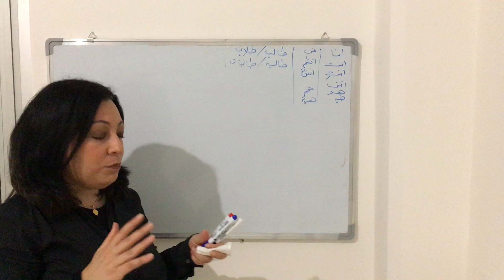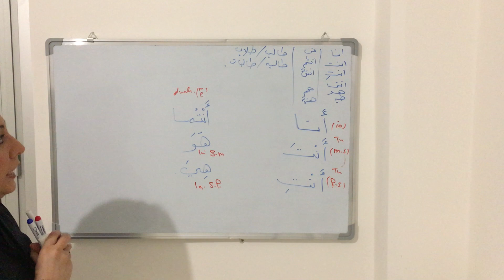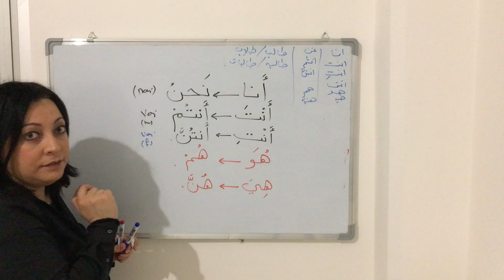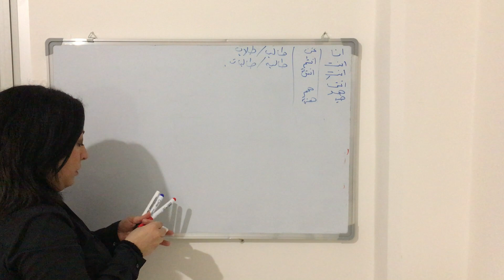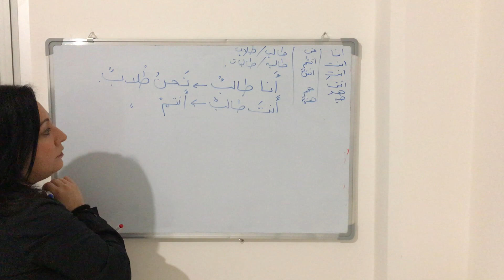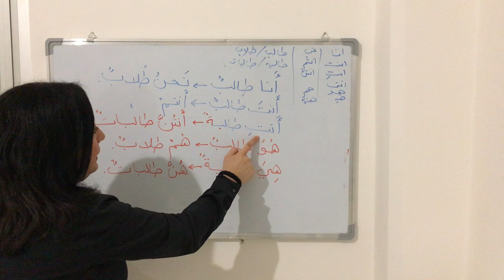38: I PRONOMI PERSONALI, PARTE 2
Abbiamo fatto la prima parte di pronomi personali nella lezione 11 e oggi faremo la seconda parte
buon studio e a presto
Dina